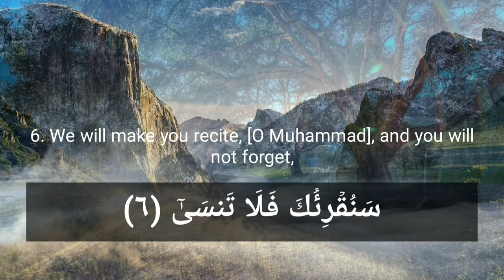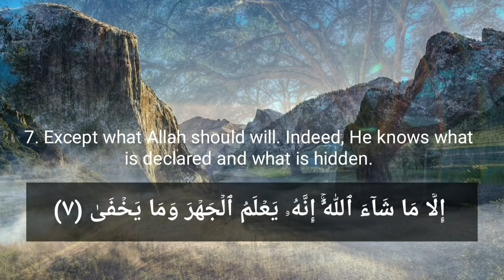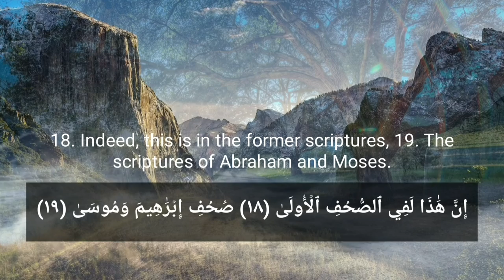surah a'la abdullah abubakar with english submit